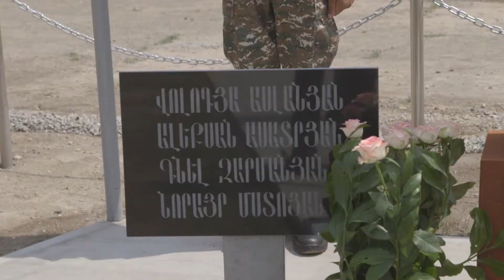Նոր Արմավիրում բացվեց Հիշատակի պուրակ